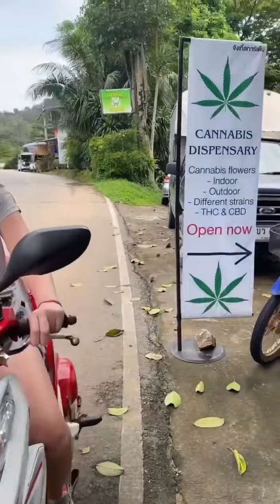Межгалактический артхаус с Ко Чанга